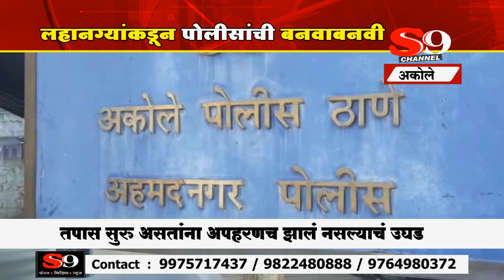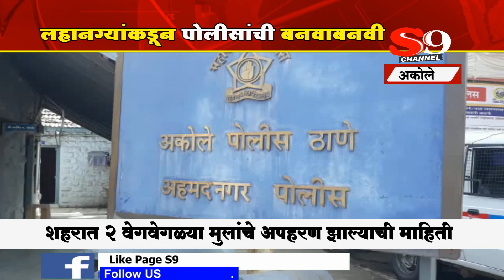अकोले - लहानग्यांकडून पोलीसांची बनवाबनवी...